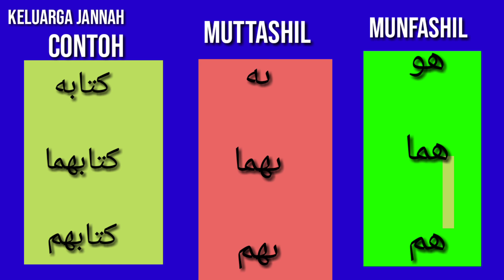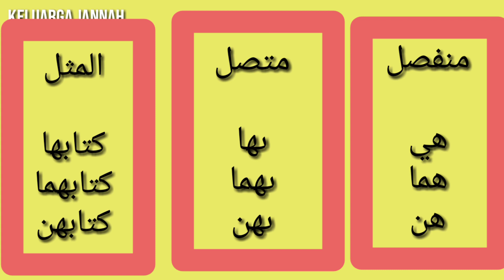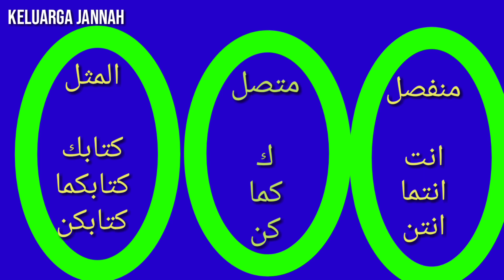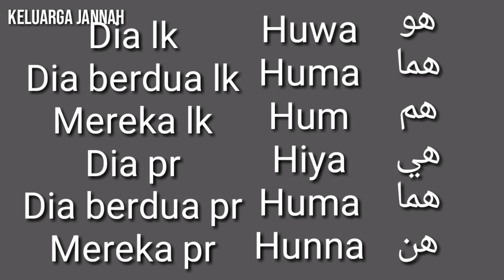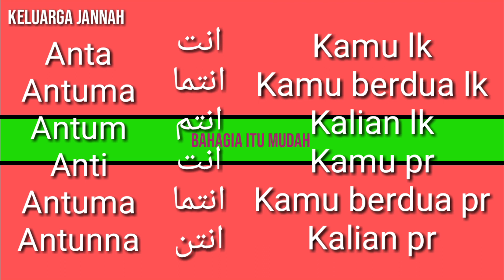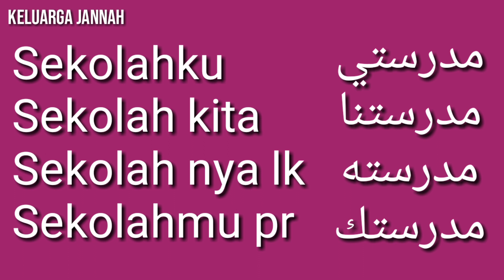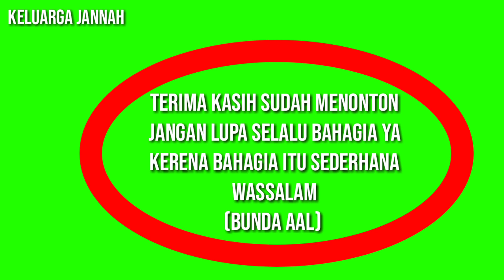ISIM DHOMIR(KATA GANTI) DALAM BAHASA ARAB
Assalamualaikum Teman2... Yuk kita belajar bahasa arab lagi... Kali ini tentang tata bahasa atau kaidah "isim dhomir/kata ganti dalam bahasa Arab"... Ada apa saja kata ganti tersebut... Tuk saksikan video nya... Selamat belajar... Semoga manfaat ya... Jangan lupa subcribe chanel keluarga jannah ya... Jazakumullah... 🙏😍